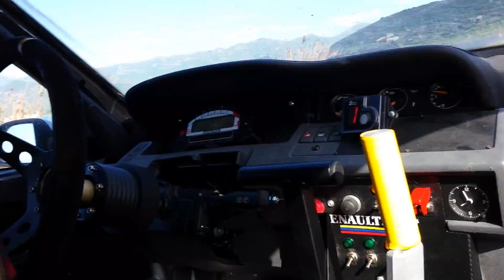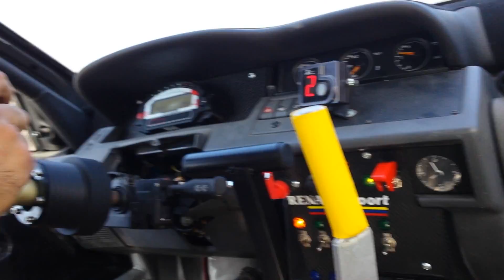1er roulage clio f2000 (suite)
premier tour de roue de ma clio.